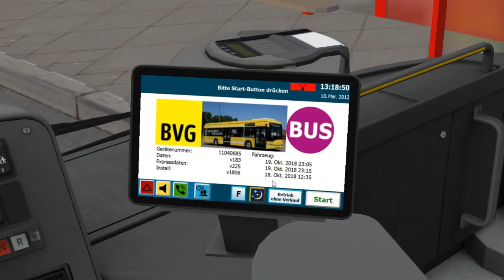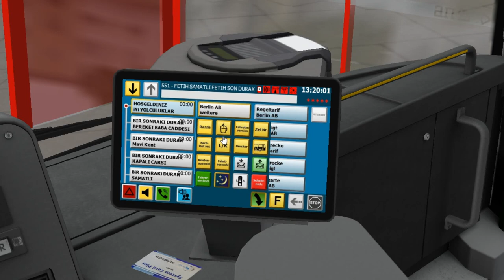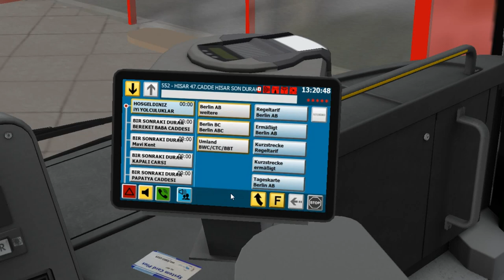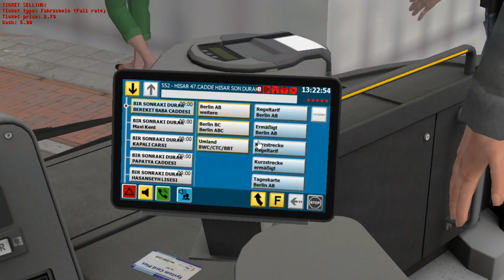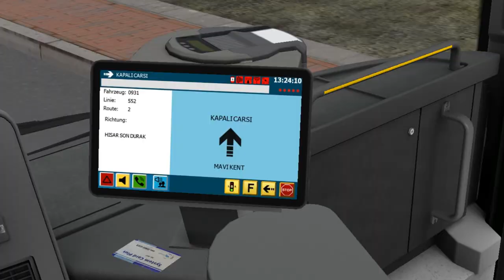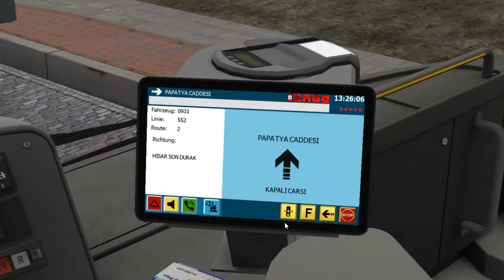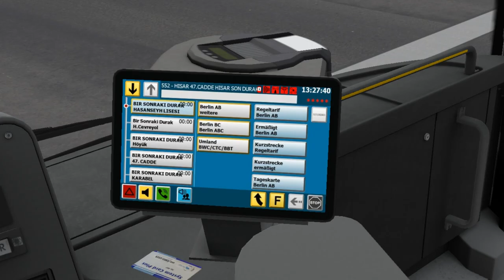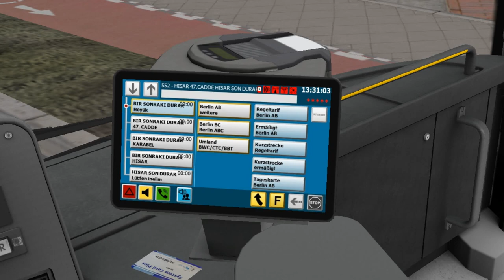Citybus S31X S319 NF E3 (1-2-1 d.) on Hasanseyh 3.0; Line: 552 --- Hasanseyh center - Fortress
It's Citybus S31X (Setra) S319 NF Euro 3 engine.